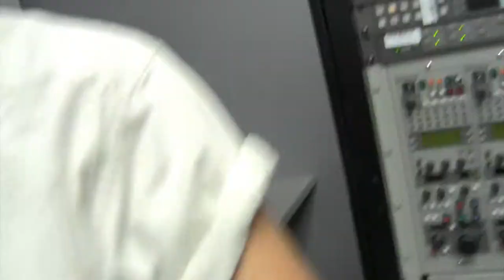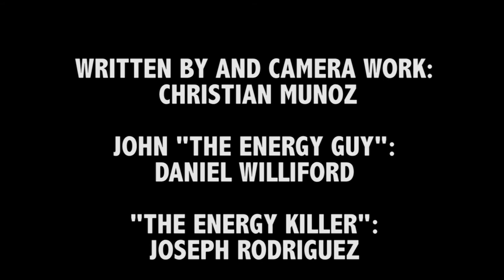JOHN THE ENERGY GUY